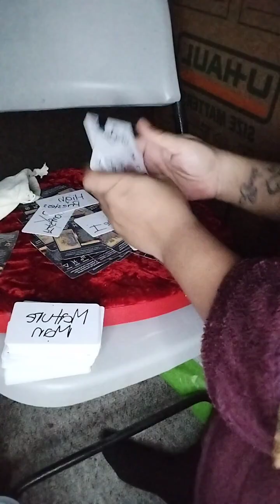Part 2 Did Chrisean Sacrifice Her Sister Chastity Boyfriend ??‼️‼️🙏r.i.p